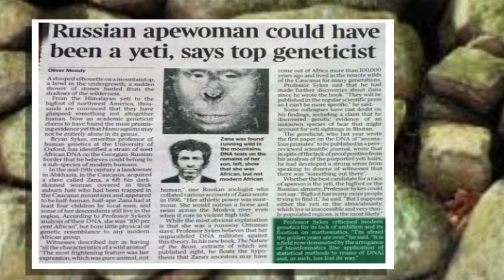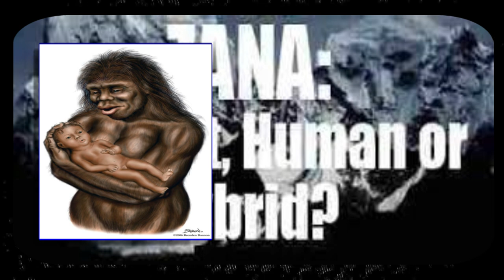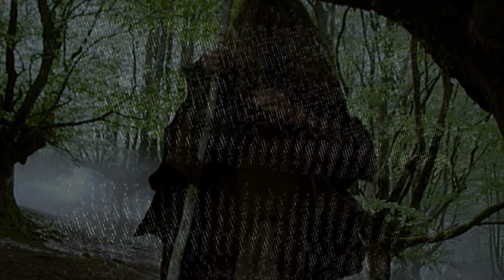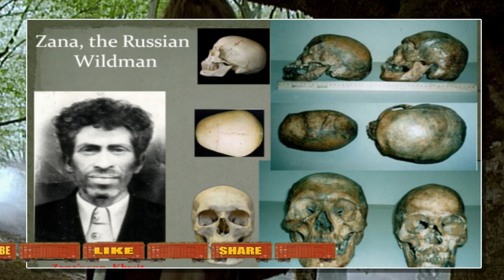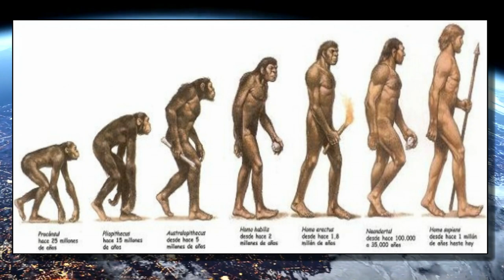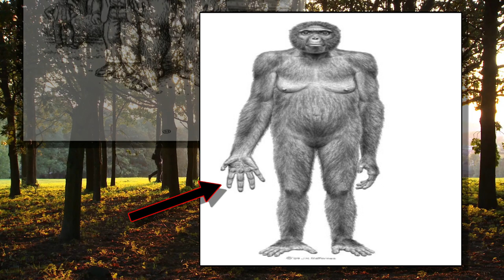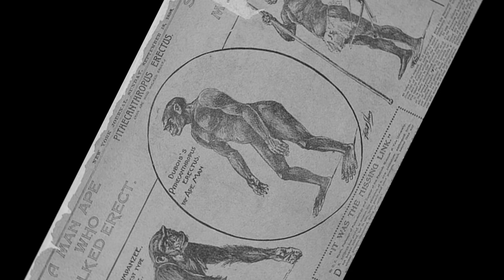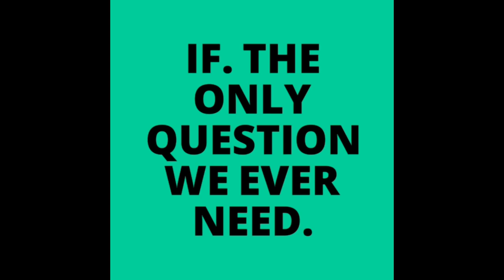The Russian Bigfoot. Zana a living Neanderthal?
Bigfoot and the many subspecies have been investigated for many years various types of proof have been gathered over the years some more convincing than others.
The discovery of a body or partial remains of one of these creatures would make headlines worldwide.
So if a living relative to one of these animals lived you would think that it would be known globally.
There is such a case, a story known to those that have an interest in Sasquatch and wild-men but not known by the wider population.
A story that has a Russian beast a woman and her children at its centre.
I am of course talking about the Abnauya, Zana and her sons and daughters

So let’s take a look

"many thanks"

Support My Friends: Support my friends: @The Venomous Fringe
@MAD CAT MYSTERIES     @ Strange Mysteries   @Paranormal Junkie    @secureteam10 @UFO PROOF